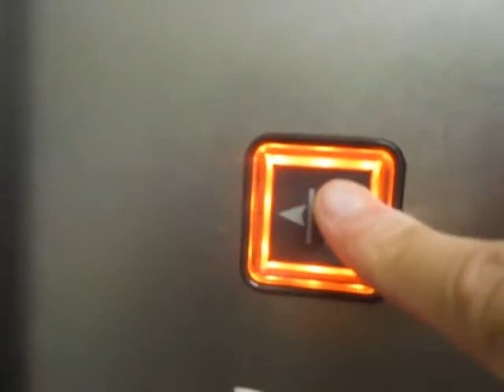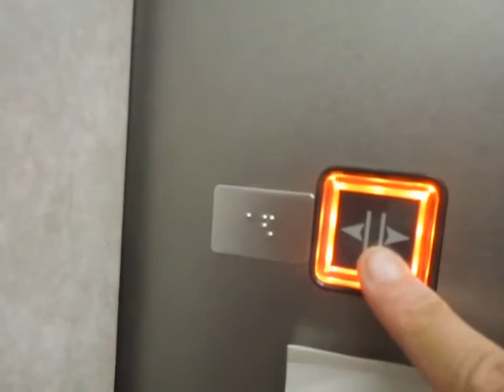NHK広島放送局のエレベーターPart1（2基まとめ動画）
NHK広島放送局(NHK広島放送センタービル)のエレベーターです。普段は業務用として使われていますが、5月3日～5日のひろしまフラワーフェスティバル開催日はお客様専用として利用可能です。お客様専用エレベーターの時は1階～4階のハートプラザ専用となっているため、5階以上はロックされています。閉ボタンと車椅子操作盤がふさがれています。車椅子呼びボタンを押しても右側が到着する時があるため、車椅子利用者には少し不便です。上りは右側2号機に乗り、下りは左側1号機に乗りました。

メーカー：オーチス
設置台数：2基(群管理)
アナウンス：あり
到着チャイム：あり
車椅子操作盤：1号機にあり
停止階：1,2,3,4,5,6,7,8,9,10
停止可能階(フラワーフェスティバル開催日)：1,2,3,4
用途：乗用
定員：17名
積載：1150kg
ドア：2枚両開きドア
設置年度：1994年8月